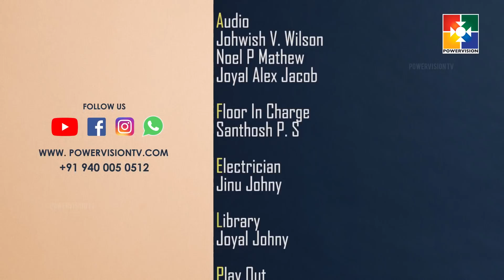പ്രഭാത വന്ദനം || PR. SAM MATHEW || POWERVISION TV || EPI #198